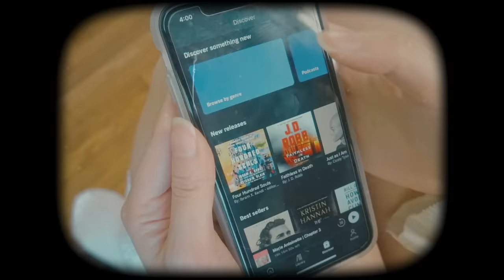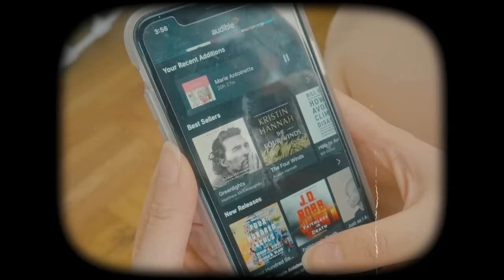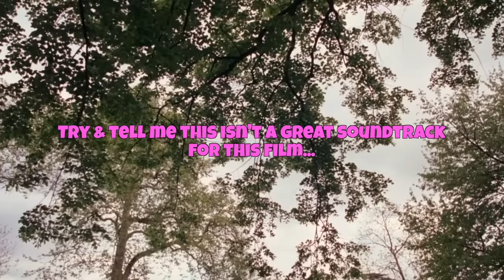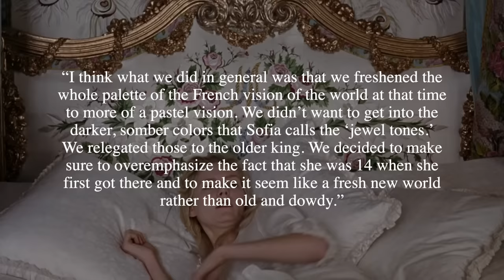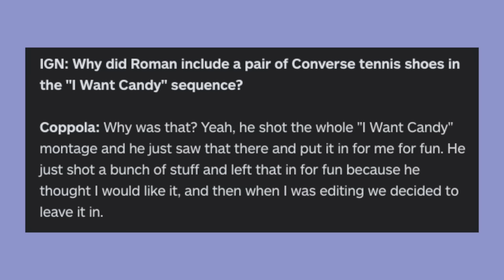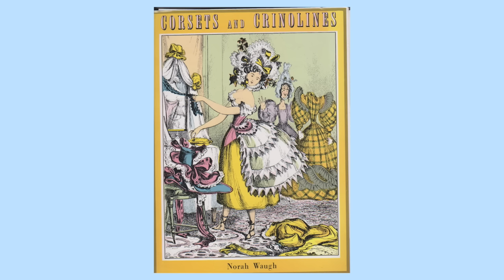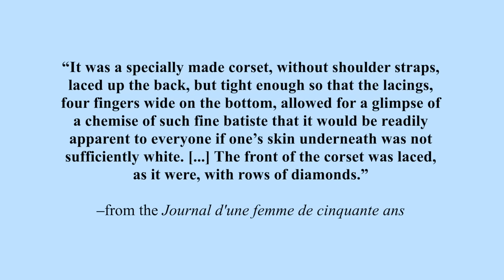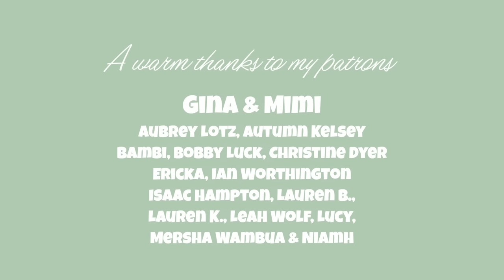i don’t care that Marie Antoinette (2006) is historically inaccurate!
or text mina to 500-500

Sources:
Queen of Fashion: What Marie Antoinette Wore to the Revolutions by Caroline Weber
Corsets and Crinolines by Norah Waugh